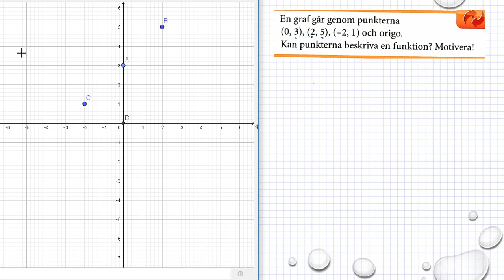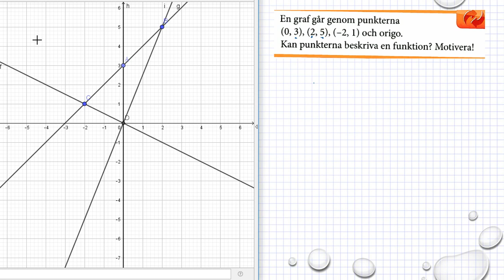Matematik M Holmström Funktioner Ma2b 4012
Matematik M   Holmström   Funktioner   Ma2b 4012     Besök gärna min google site för mer matte videoklipp :